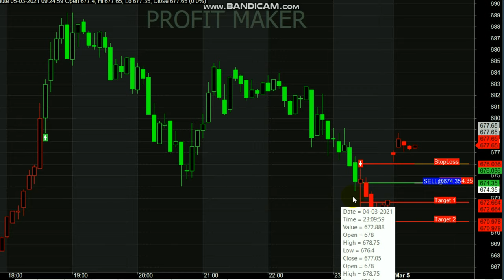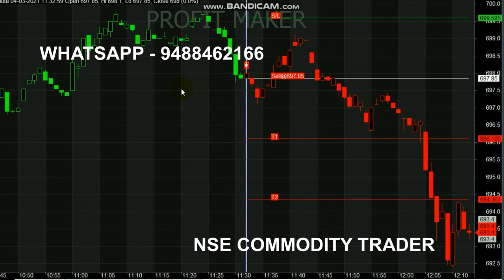Copper Rs 5000 Profit in Day Trading | 1 Minute 1 Point Trading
Start your Trading by Register here - Free Level